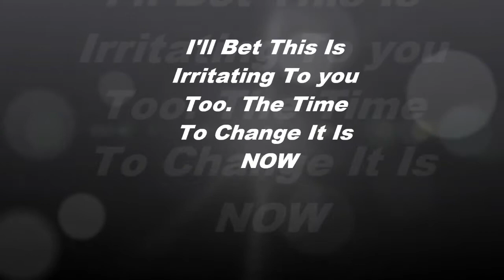Is This Irritating To You Too?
you have the power to change this in your life if it is bothering you.